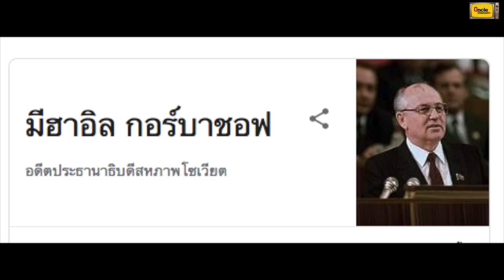KGB คู่ปรับตลอดการ CIA….และตอนนี้ KGB ยังมีอยู่มั้ย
KGB หรือ State Security Committee คณะกรรมการความมั่นคงแห่งรัฐ ของสหภาพโซเวียต หากจะเปรียบก็เท่ากับซีไอเอและเอฟบีไอ โดย หน้าที่ .KGB ก็เหมือนกับหน่วยงานข่าวกรองหรือสายลับทั่วโลก
ที่มา : วิกิพีเดีย และ presmarymethuen
🔔 ถ้ามีข้อมูลผิดพลาดตรงไหนก็ต้องขออภัยไว้ล่วงหน้าด้วยน้า  ช่วยกันแก้ไขคอมเม้นกันมาได้ครับ
👍 ถ้าชอบก็ฝาก กด like กด share กด subscribe เป็นกำลังใจให้ช่องลุงๆกันด้วยนะจ้า ขอบคุณครับ 🙏🇹🇭